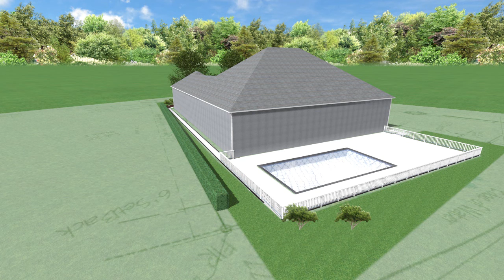coral springs Haythem and Marcus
preliminary design